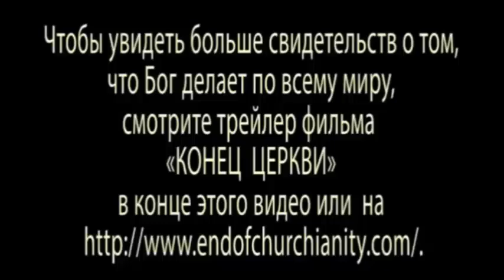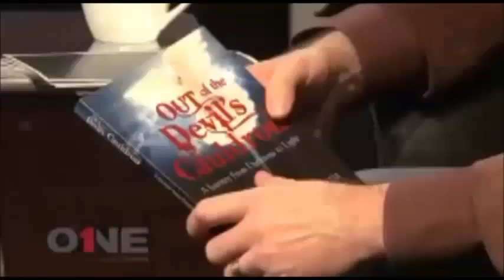Джон Рамирез. Свидетельство бывшего сатаниста 2